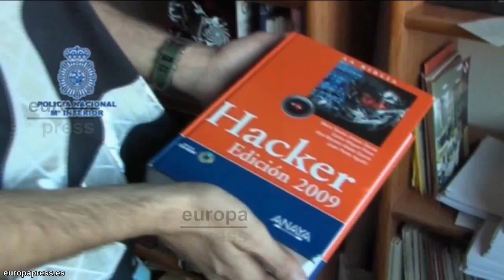Dos miembros de Anonymous ingresan en prisión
Son los presuntos responsables de ataques de denegación de servicios y de modificación de webs sin autorización de sus propietarios, en paginas de partidos políticos, instituciones y empresas, así como de la publicación de datos privados en la Red.